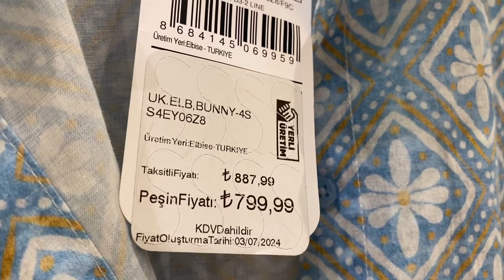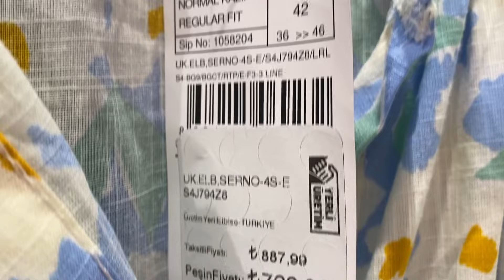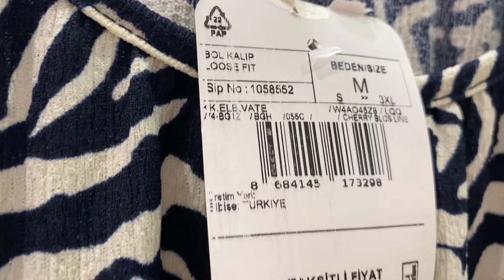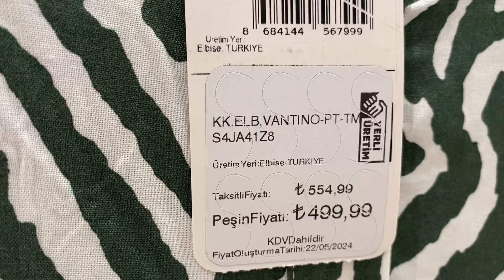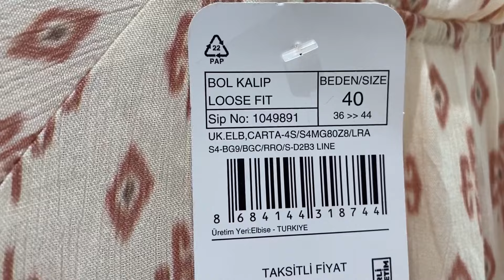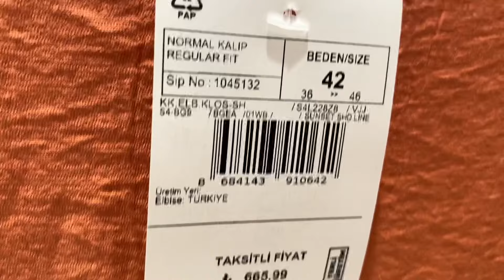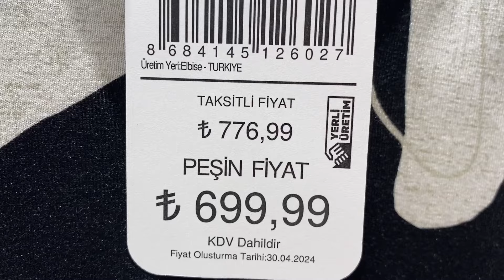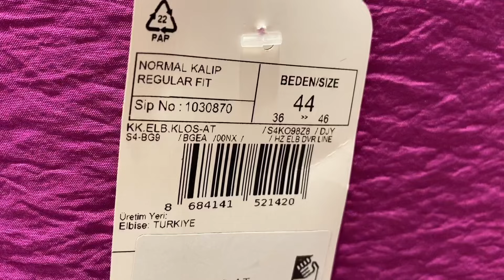LC WAİKİKİ YENİ SEZON KADIN ELBİSE MODELLERİ EN YENİ MODELLER VE FİYATLARI LC WAİKİKİ MAĞAZA VLOG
Hepinize Merhaba Canlarım Bugün Sizler İçin Lc Waikiki’de Kadın Elbise Modellerini Çektim. Gelin Hep Beraber Videoya Geçelim, Keyifli Seyirler. 🤗🌼
[Copy / Paste]